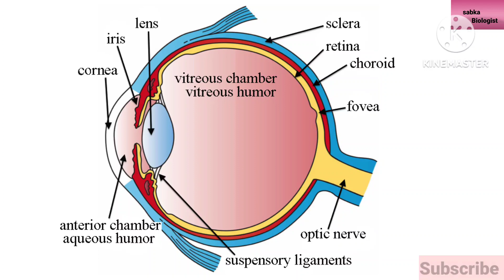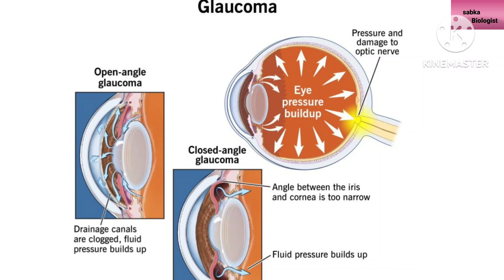What Is Glaucoma ? Type Cause, And Treatment ? ग्लूकोमा क्या है ?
due to pressure of aqueous humour optic nerves damage and blindness occurred and this is called Glaucoma
intraoccular pressure increase

eye disease
what is Glaucoma?
cause of Glaucoma
Treatment of Glaucoma?
type of Glaucoma ?
Glaucoma yeh kon di bimari hai
yeh kon si disease hai
Glaucoma for competitive exams
Glaucoma disease ?
blindness due to Glaucoma
which type of disease Glaucoma is ?